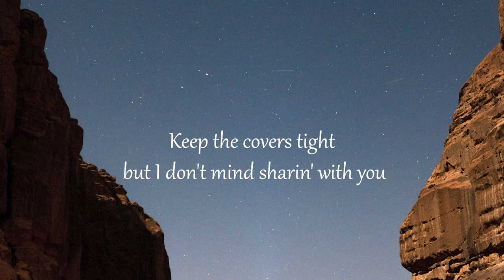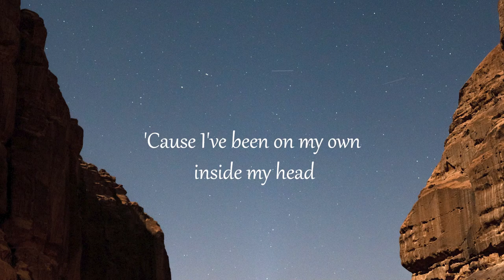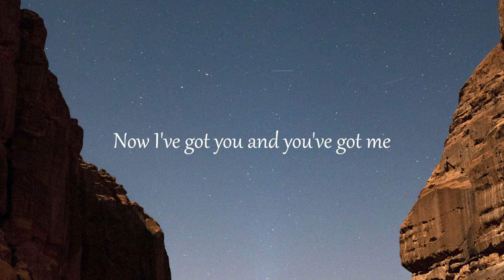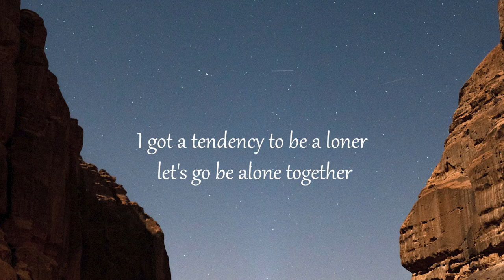Zachary Knowles - tendency to be a loner (Letra/Lyrics) | Official Music Video